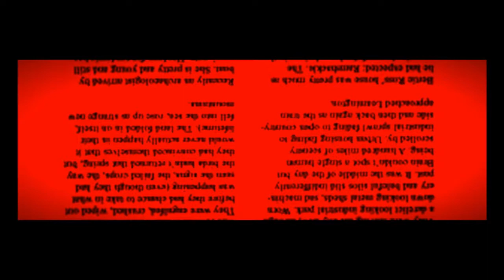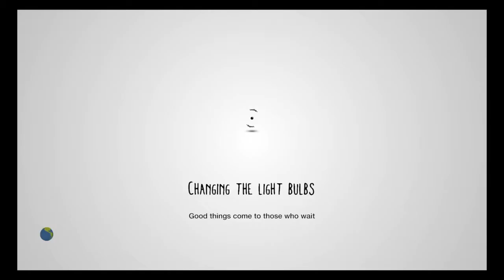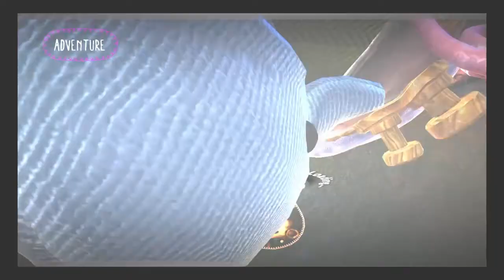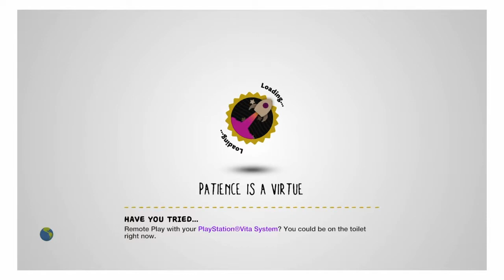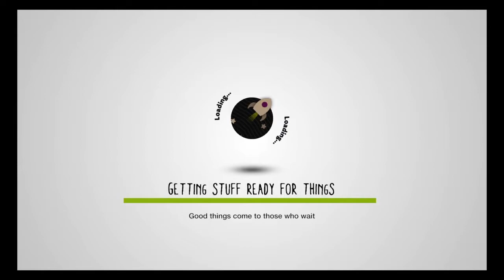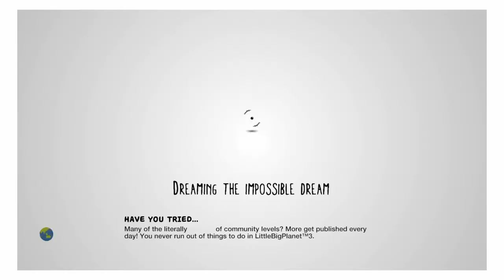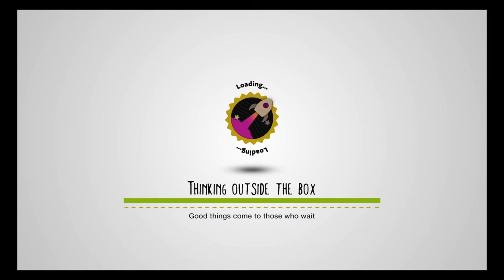LittleBigPlanet3 Horror Map part 2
Checkout Travis's Channel Creepersheepyt21